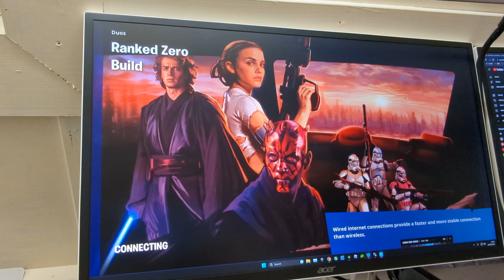noo he crasht